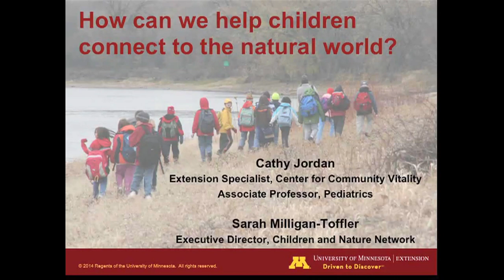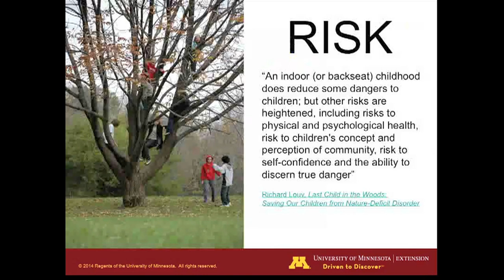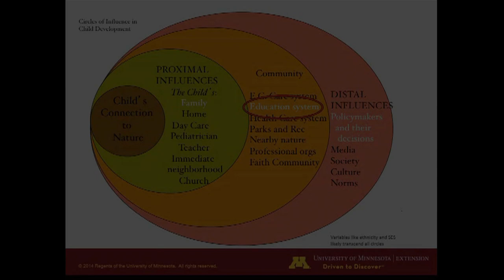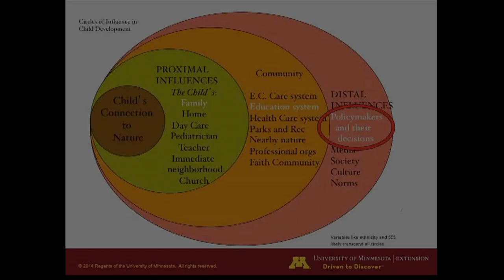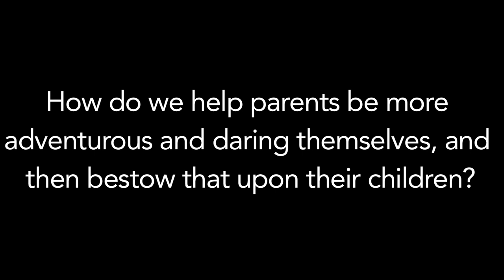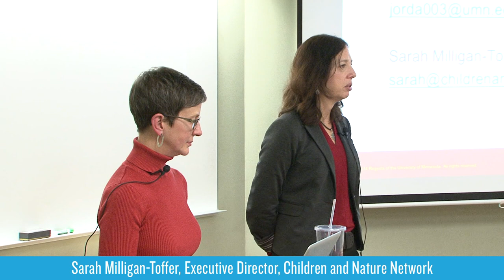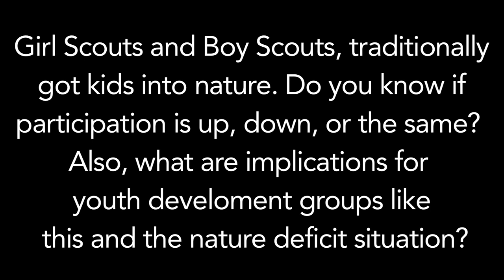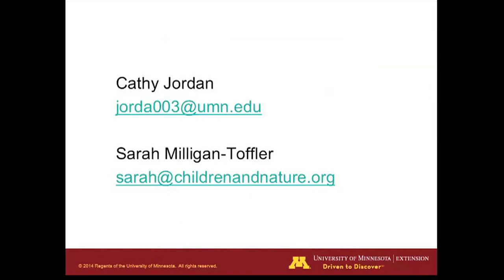How Can We Help Children Connect to the Natural World?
Frontiers in the Environment- November 12, 2014

Cathy Jordan, Associate Professor, University of Minnesota Extension and associate professor of pediatrics, Medical School
Sarah Milligan-Toffer, Executive Director, Children and Nature Network

These days, kids spend more time staring at a computer monitor or playing with electronic games than they do interacting with nature. Cathy Jordan will address questions such as: What effect does this have on children’s well-being and, ultimately, the well-being of our planet? What are the benefits of connecting children to nature? What can urban planners, landscape architects, educators and parents do to foster engagement between children and the natural world?